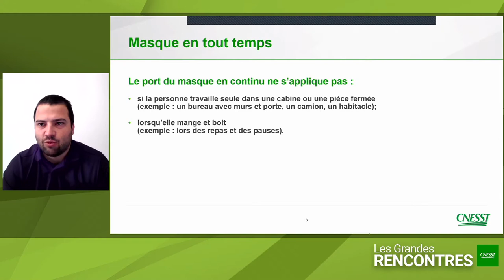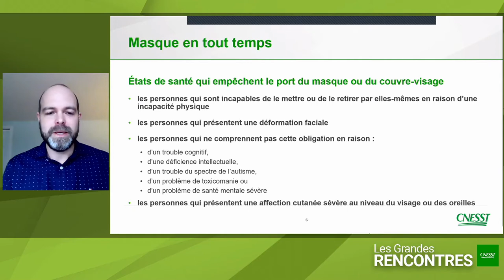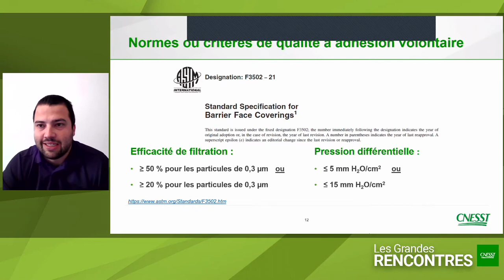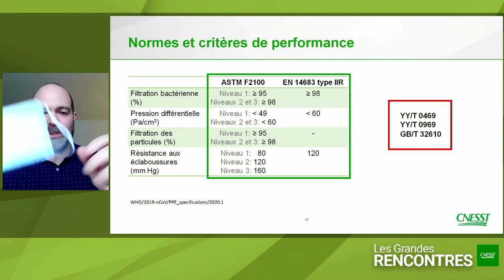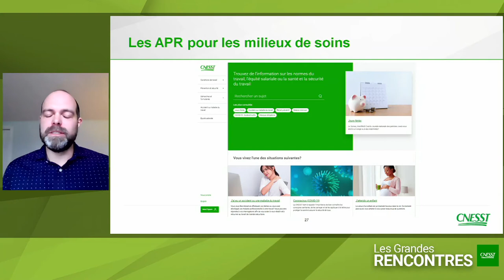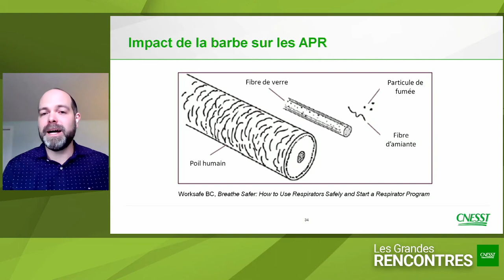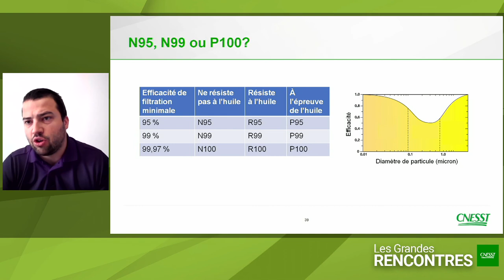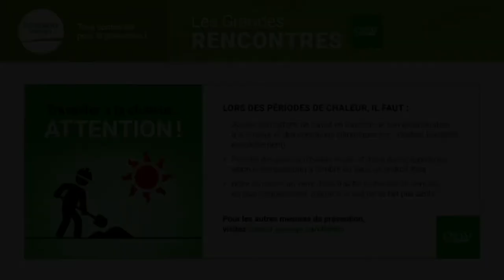Couvre-visage, masque médical ou N95 : comment choisir le masque approprié pour le travail?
🔴 Nous vous invitons à visionner la conférence d’ouverture « Couvre-visage, masque médical ou N95 : comment choisir le masque approprié pour chaque milieu de travail? » ayant eu lieu le 1er juin dernier.

Cette conférence présente les équipements de protection à choisir pour faire face aux risques biologiques et chimiques. 👇